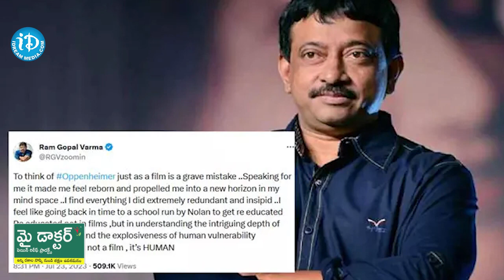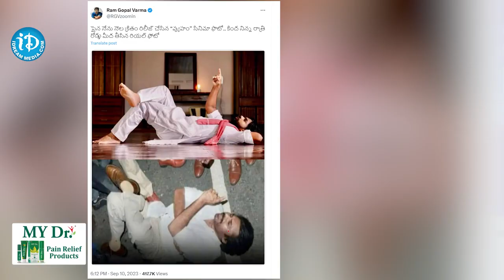RGV Tweet About Pawan Kalyan | Chandrababu Arrested in Skill Development Scam | iD Rajahmundry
RGV Tweet About Pawan Kalyan

Welcome To iDream Rajahmundry

iDream Rajahmundry is a 24/7 LIVE news channel on the internet, iDream Rajahmundry  News provides exclusive news, breaking news, political analysis, exclusive interviews, entertainment news, press conferences, live updates, and discussions at the click of a button.